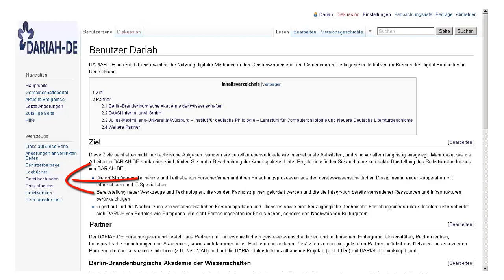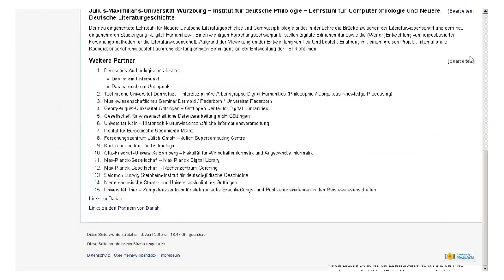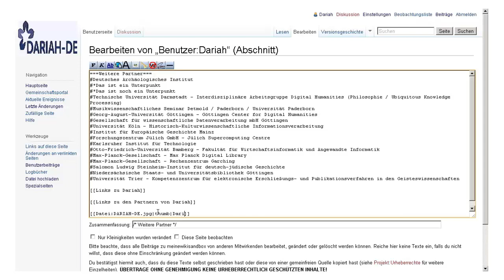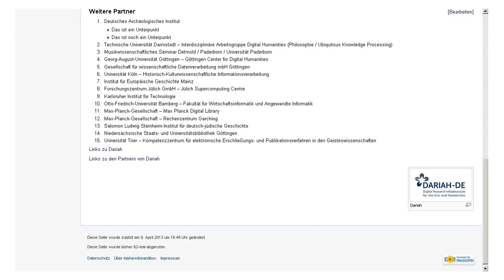Wiki-Tutorial Teil 4: Bilder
Bilder einfügen (MediaWiki)